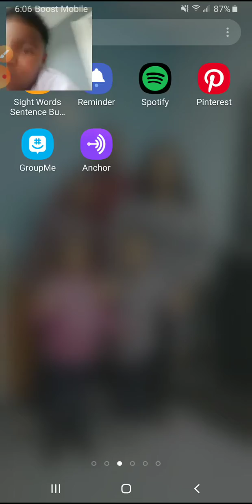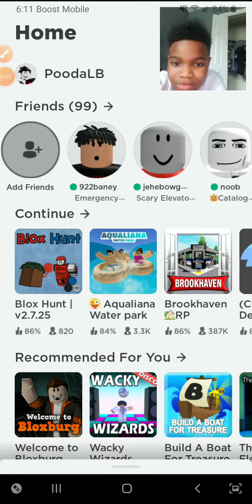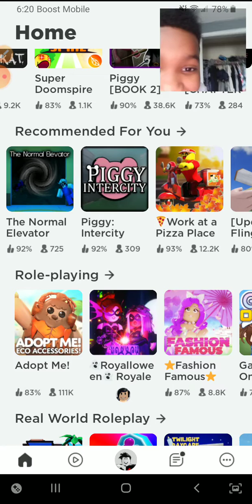Roblox time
Let's go, we having so much fun